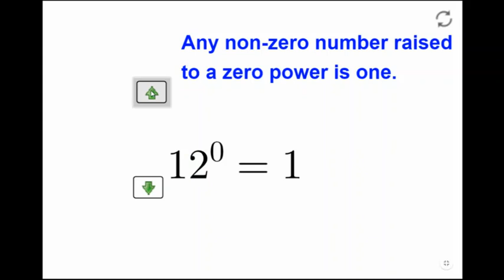Exponents - What is 16 to a zero power?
Students will figure out that any non-zero number raised to a zero power is one.